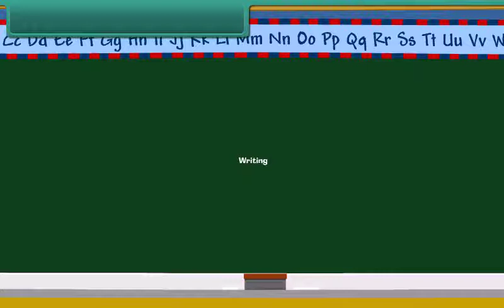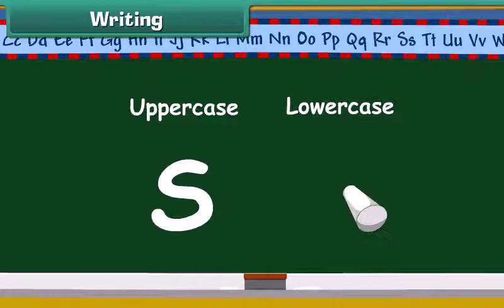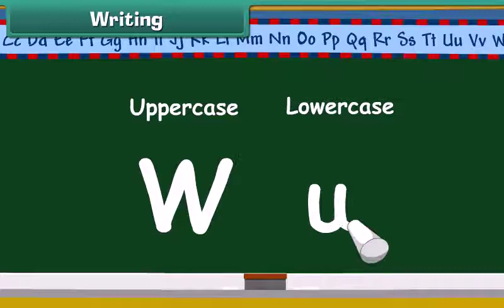How to Teach Kids to Write| Patterns worksheets for kids1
कक्षा lkg तथा ukg students ke liye writing patterns
board - rbse, cbse, mp board, up board, maharastra board, etc.

lkg worksheets for kindergarten ukg class math toppo kids cocomelon